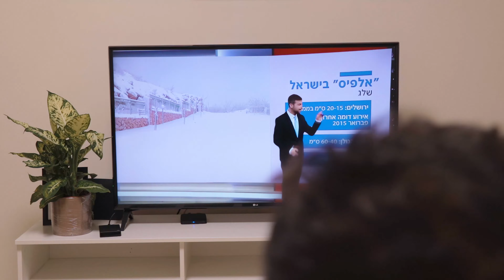Snow in north of Israel 2022 | שלג בצפון ישראל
לכל אוהבי השלג, קבלו סרטון שצילמתי בסופת השלגים של ינואר 2022 הצפון רמת הגולן.
החומרים צולמו עם רחפן DJI air 2s ומצלמת Canon 80d

מוזיקה: Artlist

תהנו!